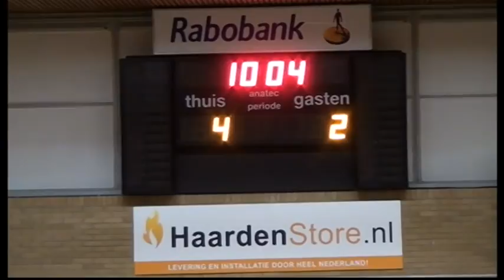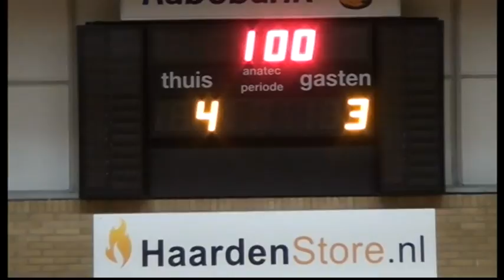Samnvatting Excelsior'31 4 - Excelsior'31 5 Comp, zaal )